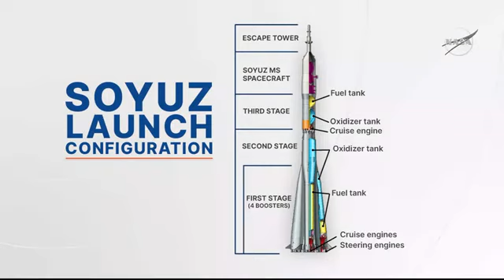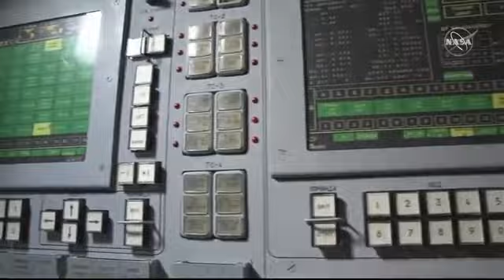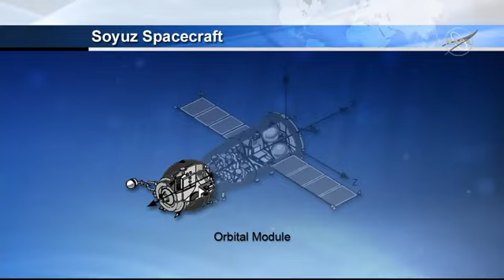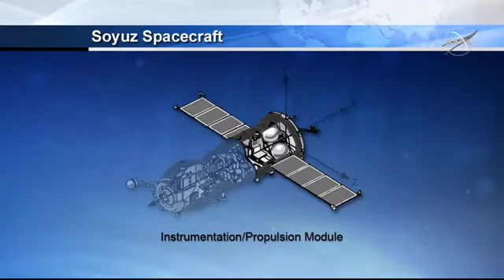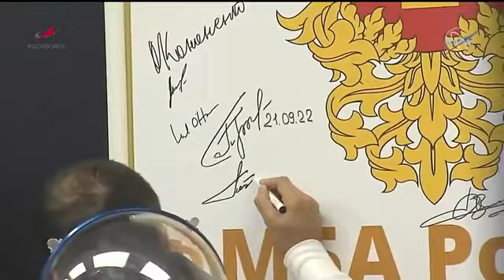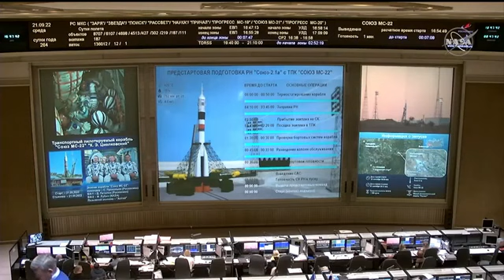NASA Astronaut Frank Rubio's First Launch to the Space Station (Official NASA Broadcast)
NASA astronaut Frank Rubio, a member of NASA's 2017 astronaut candidate class, is set to begin his first mission to space this Wednesday, Sept. 21. Rubio will lift off from the Baikonur Cosmodrome in Kazakhstan aboard the Soyuz MS-22 spacecraft, alongside Roscosmos cosmonauts Sergey Prokopyev and Dmitri Petelin. MS-22 is scheduled to lift off at 9:54 a.m. EDT (13:54 UTC) Wednesday, Sept. 21; NASA TV coverage will begin at 9 a.m. After a two-orbit, three-hour journey, the Soyuz will dock to the International Space Station at 1:11 p.m. Rubio, Prokopyev, and Petelin are scheduled to spend six months aboard the station. Credit: NASA

AlienLife (for content discussing the possibility of extraterrestrial life)